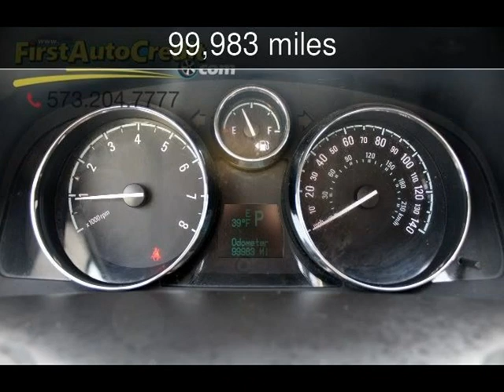2014 Chevrolet Captiva Sport Fleet LTZ Used Cars - Jackson ,MO - 2018-04-05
See more details about this used car This 2014 Chevrolet Captiva Sport Fleet LTZ with 99,983 miles is for sale at First Auto Credit.